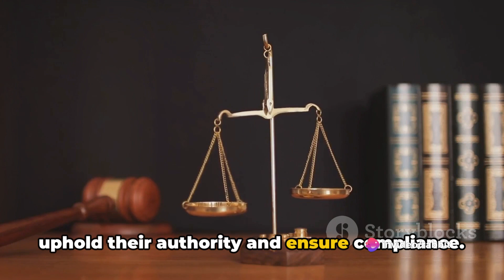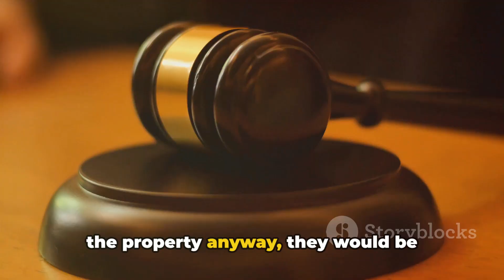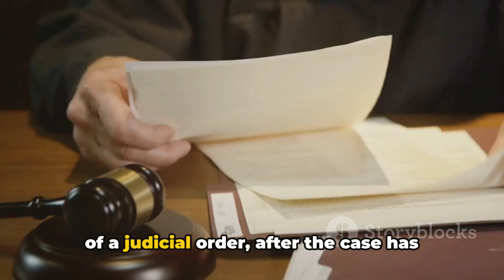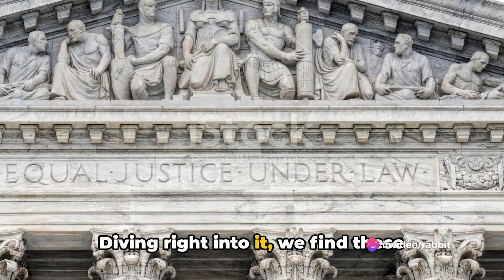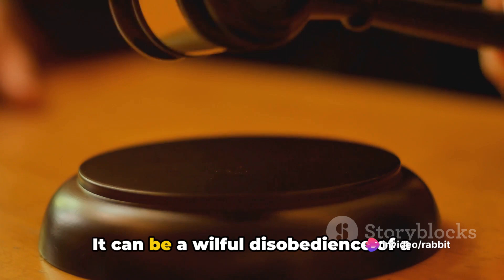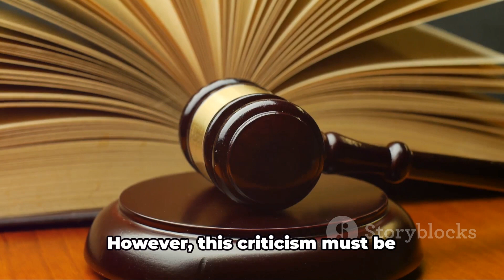Contempt of Court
In this informative video, we delve into the complex topic of Contempt of Court in the Indian legal system. We discuss the various types of Contempt of Court and their implications, shedding light on this crucial aspect of law. Whether you are a law student, a legal professional, or simply curious about the workings of the legal system, this video is sure to provide valuable insights.

OUTLINE:

00:00:00 Introduction to Contempt of Court
00:00:56 Types of Contempt of Court
00:02:59 Constitutional Provisions related to Contempt of Court
00:05:03 Punishments for Contempt of Court
00:06:03 What is not Contempt of Court?

ace attorney contempt of court ost,ace attorney the contempt of court,ecplain the concept of contempt of court,perjury and contempt of court,phoenix wright contempt of court ost,contempt of court petitions,uddhav thackeray contempt of court ?vishwa bharati ghanshyam mulani latest news today aaj tak live,explain the concept of contempt of court,contempt of court and its kinds,imran khan contempt of court bol news,tyrese contempt of court,judge contempt of court,anand ranganathan contempt of court on justice,uddhav thackeray contempt of court,trump contempt of court,contempt of court case against imran khan will be heard today,the lahore high court dismissed the contempt of court petition against rana sanaullah,contempt of court for not testifying,contempt of court by lawyers,ace attorney contempt of court,civil contempt of court,peter sage contempt of court,kunal kamra contempt of court,contempt of court walkthrough,contempt of court media law,anand ranganathan contempt of court on justice s muralidhar,contempt of custody court,ex chief justice muhammad rana shamim contempt of court,contempt of court explained,essay of contempt of court,adrien broner contempt of court,defendant contempt of court,ace attorney contempt of court walkthrough,imran khan summoned for contempt of court,ajeet bharti contempt of court,contempt of court ace attorney,objec of contempt of court act,cognizance and procedure of contempt of court act,gillani contempt of court case,chelsea manning contempt of court,auditor arrested contempt of court,i hold in contempt of court,imran khan contempt of court case today,contempt of court nba youngboy,visual novelty contempt of court,court of contempt against lawyer,navneet rana contempt of court,anand ranganathan contempt of court,croc steve gets contempt of court,contempt of court saurabh pandey,ihc discharges contempt of court case against imran khan,impact of contempt of the court on freedom of the press,contempt of court ki saja,contempt of court video,petition for contempt of court,juror contempt of court,what is contempt of court,court cam contempt of court,tommy robinson arrives for contempt of court retrial,contempt of court instrumental,pw contempt of court,contempt of court harshit dwivedi,kellie bridges contempt of court,donna jail contempt of court,is contempt of court constitutional,contempt of court by lawyer,contempt of court nba youngboy instrumental,gillani contempt of court case sama news,moneybagg yo nba youngboy contempt of court,contempt of court and nclat case,arrested for contempt of court,contempt of court on the chief commissioner! | breaking | dunya news,larry nassar dad contempt of court,criminal contempt of court,sir i am prepared to hold you in contempt of court,phoenix wright contempt of court,trump campaign sr. advisor jason miller facing criminal contempt of court charges,contempt of court case against fawad chaudhry,